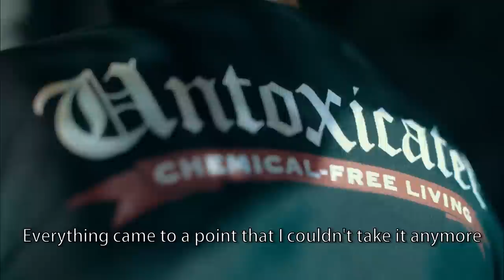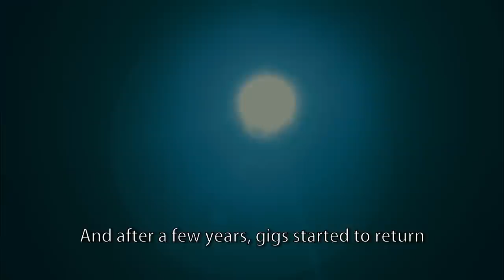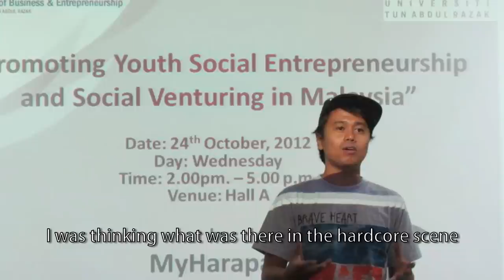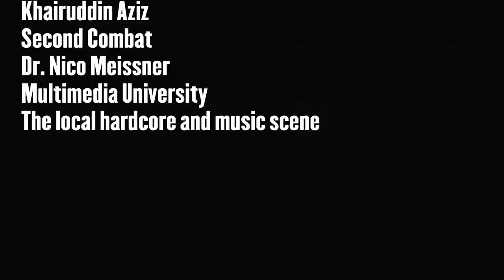Aku Anak Punk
a short biography documentary film of Ein ; vocalist of legendary underground straightedge band Second Combat.

Directed by Nadim Hisham
Edited and sound by Irfan Nadzree
Cinematography by Haslan Ghafar
Produced by Roshem Lim